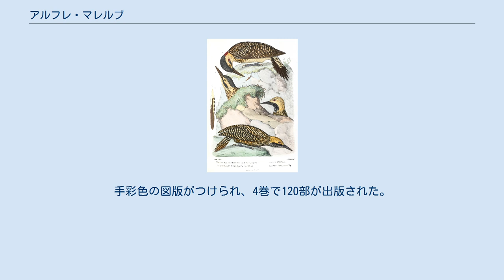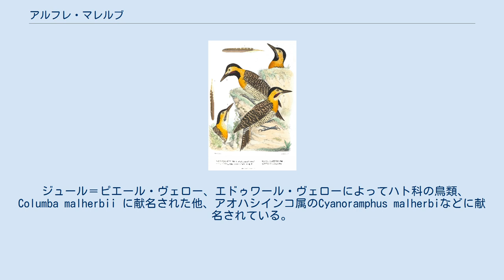アルフレ・マレルブ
Alfred Malherbe (1804–1866) アルフレ・マレルブ（Alfred Malherbe、1804年7月14日 - 1865年8月14日 ）はフランスの裁判官、鳥類学者である。
 フランスの植民地、マルティニークもしくはモーリシャスでフランスのメス出身の家族に生まれた。
法律を学び、1832年にメスで裁判官になり、翌年、裁判所の副所長となった。
 自然科学に興味を持ち、アマチュア学者として特に鳥類学を研究した。
よく知られた著書として、『キツツキ科のモノグラフ』("Monographie des picidées" :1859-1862)がある。
手彩色の図版がつけられ、4巻で120部が出版された。
アルジェリアやシチリア島の鳥類を研究しいくつかの新種鳥類を記載した。
メス博物館の館長、メス博物学会の会長を務めた。
キュヴィエ協会の会員にもなった。
 ジュール＝ピエール・ヴェロー、エドゥワール・ヴェローによってハト科の鳥類、Columba malherbii に献名された他、アオハシインコ属のCyanoramphus malherbiなどに献名されている。
 "Monographie des picidees"の図版